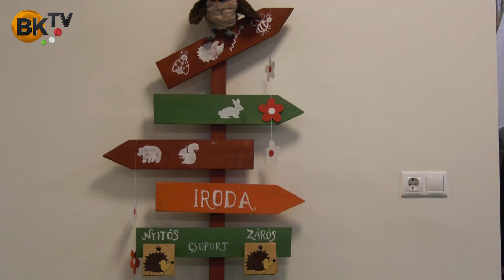Örömtánc előzetes a Csillagfürt Óvodából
A Csillagfürt Óvoda csaknem valamennyi munkatársa csatlakozott ahhoz a nemzetközi mozgalomhoz, amelynek keretében közalkalmazottak táncolnak ugyanarra a zenére a Covid ellen, a szeretetért.